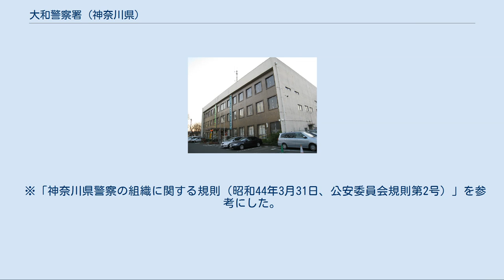大和警察署 (神奈川県)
大和警察署（やまとけいさつしょ）は、神奈川県警察が管轄する警察署の一つ。
識別章所属表示はGH。
署員数は神奈川県内の全警察署中、最多の約420名 相模方面本部隷下、第五方面に属する県内有数の大規模警察署であり、署長には警視正が任命される。
 管内居住人口は約32万人。
街頭犯罪発生件数は神奈川県下で最多であり、管内には米海軍厚木航空施設（通称厚木基地）も存在し、古くからの外国人文化と共に各種犯罪も多様化。
110番指令件数も多く、県内で最も治安悪化が懸念される地域である。
ゆえに所属警察官や警ら車両が多数配備されている。
 110番件数は時に、警視庁管内の新宿警察署、渋谷警察署、池袋警察署などよりも多く、県下で最も110番件数の多い地域である。
 中でも凶悪犯と言われる殺人や強盗、強姦、粗暴犯と言われる傷害や暴行などの犯罪の発生が多い（大和駅周辺は警察本部により歓楽街総合対策重点取締地区に指定されている。）。
それゆえ、希にSIT等の特殊犯対策部隊が出動する。
 署内に警備部直轄警察隊（管区機動隊）の他、敷地内には警察本部直轄の留置場（代用刑事施設）も配備されている（これは当署のみならず、県下各署から女性留置人や特異留置人等を収容するもの）。
過去には当署内に刑事部機動捜査隊並びに地域部自動車警ら隊の大和分駐所があったが、2009年11月、管轄区域内に新築された神奈川県警察綾瀬合同庁舎に移転し、更に刑事部の機動鑑識班も配備された。
これは綾瀬市域の住民から、「綾瀬市内にも警察署を作って欲しい」との要望があり、その代替措置として以前からあった交番を移転・増築したものである。
結果、運転免許証交付などの窓口業務も行えるようになった。
 管内には指定暴力団極東会、稲川会、六代目山口組系事務所や朝鮮総連神奈川中北支部が存在するほか、前述のとおり厚木基地が存在するため、署員には語学堪能者が配置され、基地周辺では常に機動隊による警備活動が行われている。
 平成24年以降、繁華街等における街頭犯罪抑止対策のため、街頭防犯カメラを運用している、県下でも数少ない警察署の一つ。
 ※地域課の警ら用無線自動車のうち大和2号車は全国で15台、県下で1台のみ配備されている日産・セレナが用いられている。
 ※2010年4月、厚木警察署とともにそれまでの11課から、相模原警察署と並ぶ神奈川県警察内で最大規模の12課体制の組織へ改組。
その後の更なる組織改編により、2018年現在、同3署は最大規模の13課体制となった。
 ※「神奈川県警察の組織に関する規則（昭和44年3月31日、公安委員会規則第2号）」を参考にした。